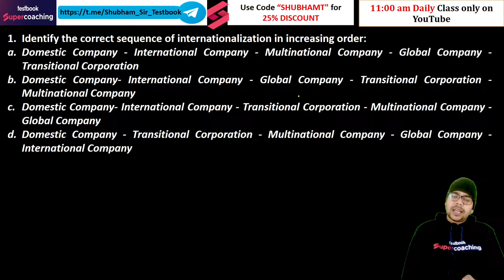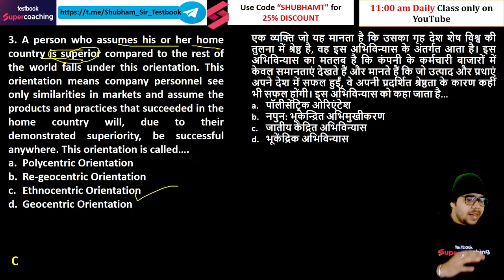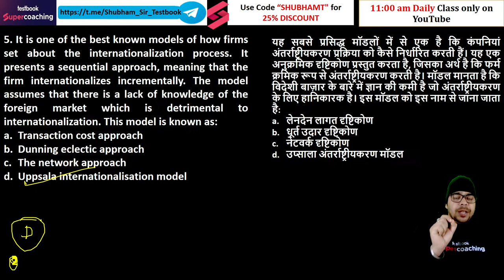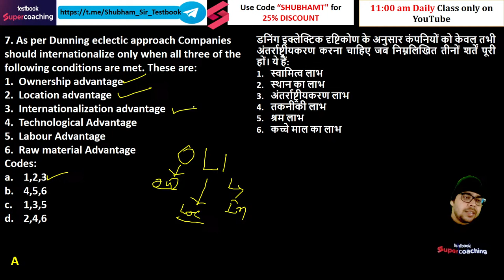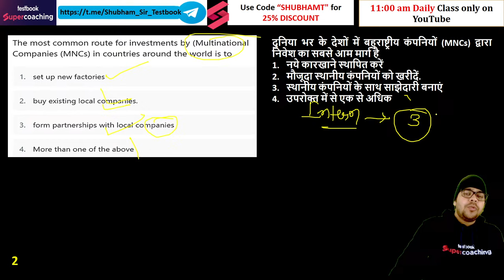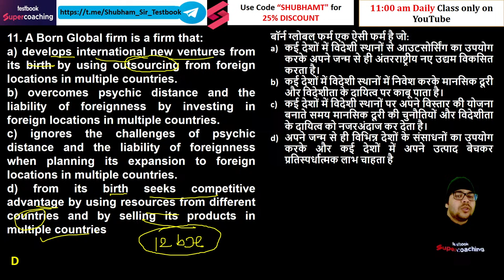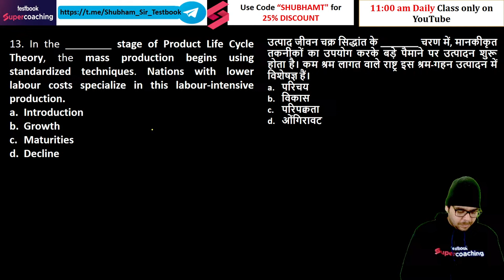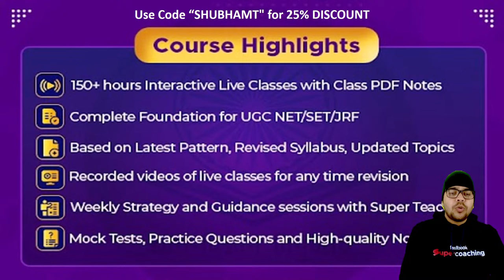UGC NET Commerce Questions | UGC NET Commerce Unit-1 Revision (Part-4) | Shubham Sir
Aspiring Commerce scholars and educators, welcome to Testbook Supercoaching, your ultimate destination for UGC NET preparation. We are thrilled to have you embark on this transformative journey with our expert faculty, Shubham Sir, who is dedicated to guiding you towards excellence in Commerce.

In this comprehensive video, Shubham Sir unveils the secrets to mastering Important Previous Year Questions (PYQs) of Commerce. Witness his exceptional teaching skills as he unravels complex concepts, simplifies theories, and provides strategic guidance to help you conquer the exam.

Delve into the intricacies of UGC NET Commerce Paper 2, gaining a clear understanding of important topics, marking scheme, and types of questions asked. Shubham Sir's expertise will equip you with the knowledge and skills necessary to excel in the exam and achieve your academic aspirations.

Discover valuable preparation strategies that will help you optimize your learning and maximize your score. Learn to effectively allocate time, prioritize topics, and manage stress during the exam. By adopting these proven techniques, you can approach the UGC NET Commerce exam with confidence and achieve remarkable results.

Join the Testbook Supercoaching community and become part of a vibrant network of learners. Gain access to a treasure trove of informative videos, study materials, and expert guidance on UGC NET Commerce. Engage with Shubham Sir and other experienced faculty through live sessions, Q&A forums, and discussions.

With Testbook Supercoaching and Shubham Sir as your guiding force, you can unlock your full potential and achieve remarkable success in the UGC NET Commerce exam. Embark on this transformative journey and pave the way for a bright future in academia or the professional world.

Choose Testbook Supercoaching and take the first step towards your UGC NET Commerce triumph. Together, we can turn your academic dreams into reality.